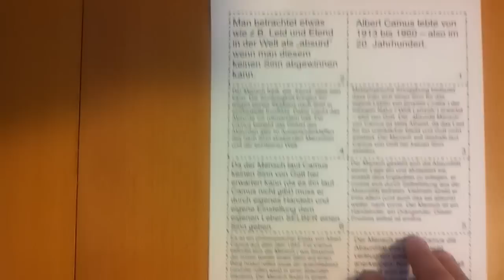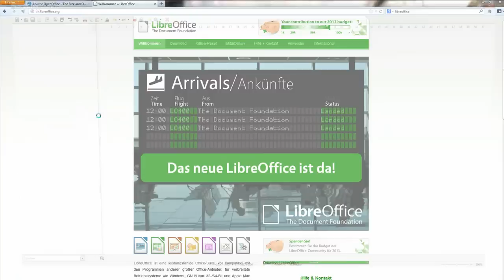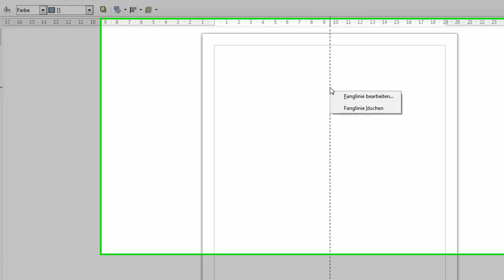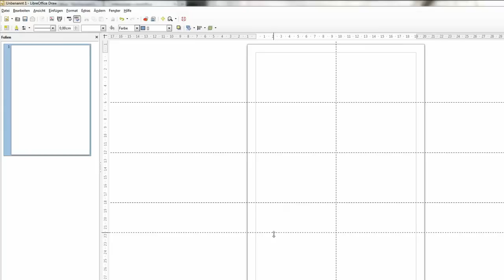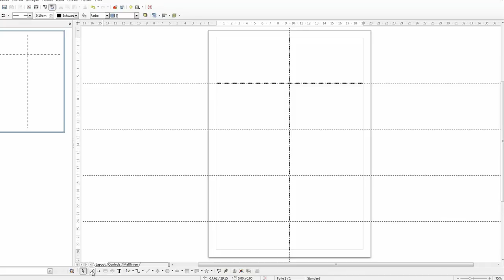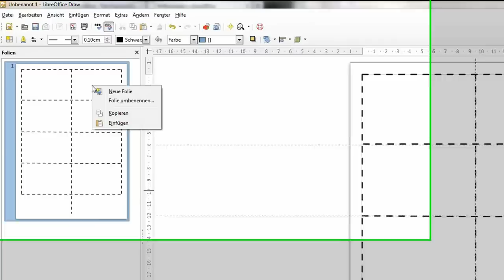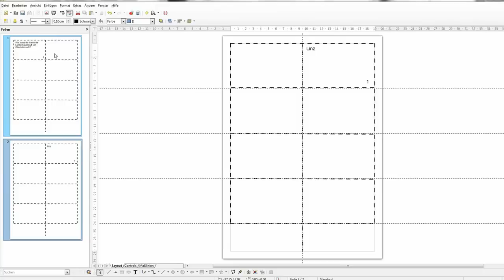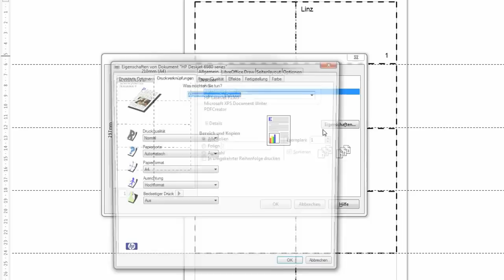Wendekarten mit Draw von LibreOffice / Openoffice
Ich möchte hier zeigen wie man Wendekarten / Wendekärtchen kostenlos mit dem Programm Draw von LibreOffice bzw. OpenOffice selber erzeugen kann.